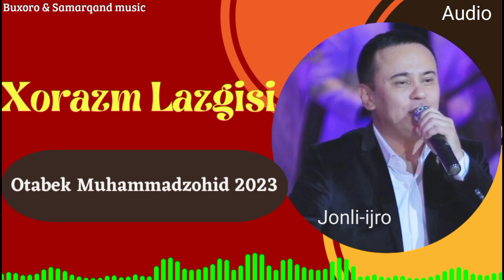Xorazm lazgisi Otabek Muhammadzohid 2023 Jonli-ijro xorazmcha buxoro Samarqand music